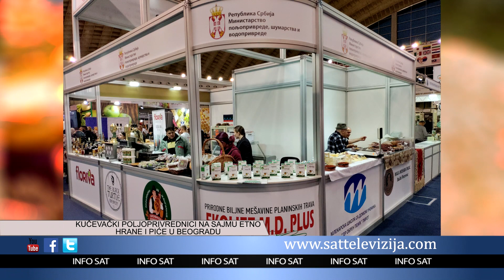KUČEVAČKI POLJOPRIVREDNICI NA SAJMU ETNO HRANE I PIĆA U BEOGRADU